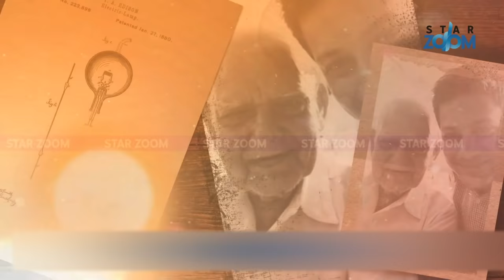Somashekhar Bigg Boss Tamil | Somu Sekar Biography & Family Photos | Star Zoom